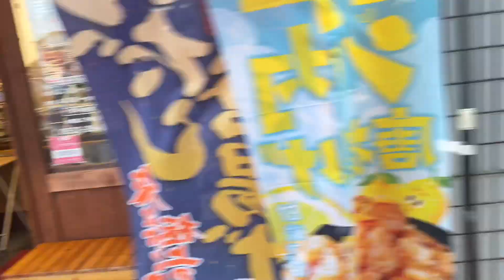Ang sarap talaga pag may sariling tanim na gulay jade mendero Tv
Sitaw malonggay kang kong